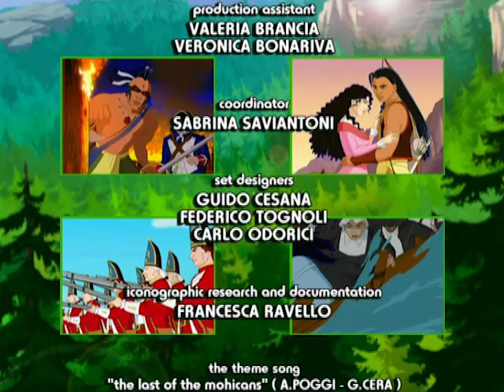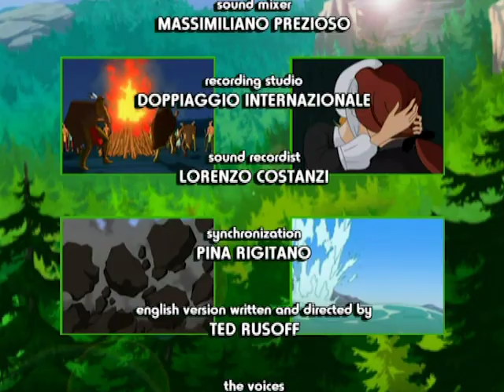LAST OF THE MOHICANS / GR ep. 16 ελληνικά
Μεγάλη ιστορία για τα παιδιά. A convoy of colonists is heading towards Fort Edward, following an attack executed by the Huron tribe, who are allies of the French. Colonel Munro’s two daughters, Alice and Cora get off the convoy, having just arrived to the new world to reunite with both their father and the English officer Duncan Heyward, Alice’s childhood friend who is in love with her. The white hunter Hawkeye, together with two Mohican warriors Uncas and Big snake, help the colonists combat the Indians’ siege, and assist them in crossing the rushing waters of the Hudson River. In the end, Alice will want to forget the horrid adventure, however Cora won’t be able to rid her heart from the vision of Uncas with whom she is in love.